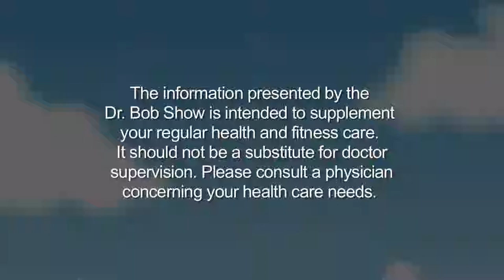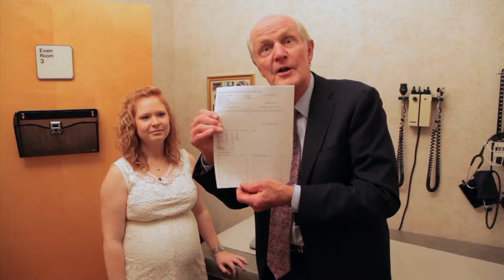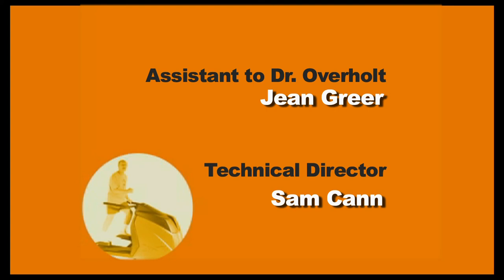Asthma - Dr. Phil Jones